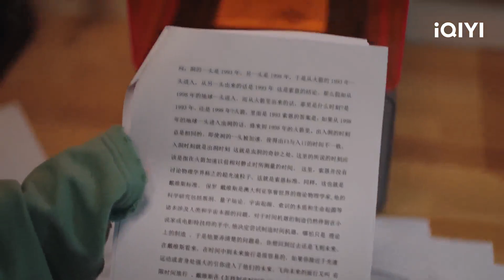Lu Xiao y Qi Yue intercambian un beso accidental | Pertenecía a tu Mundo Capítulo 06 | iQIYI Spanish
"Pertenecía a tu Mundo" está transmitiendo en iQIYI Internacional."¡Vea más episodios con acceso anticipado SOLO en la APP iQIYI y

Cast: Judy Qi,Liu Yitong
Descripción：Narra el proceso de Ran Dongdong, una mujer policía, en la resolución del "caso Dakeng", y plantea su reflexión y cuestionamiento sobre el matrimonio y el amor.